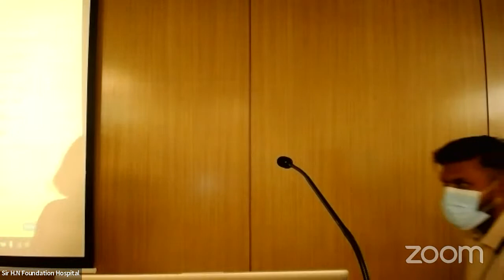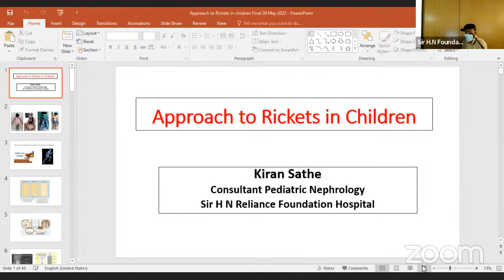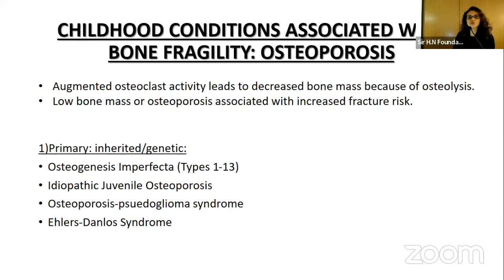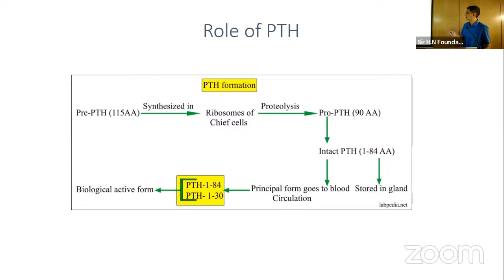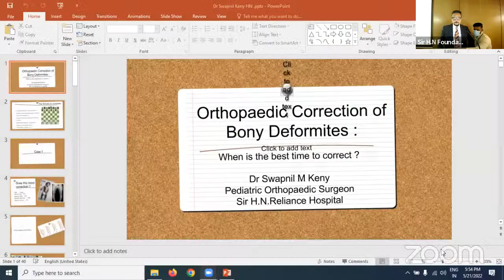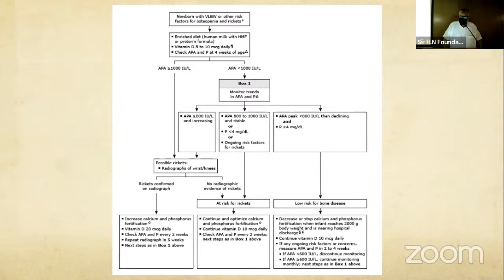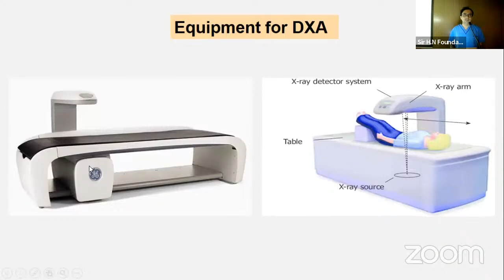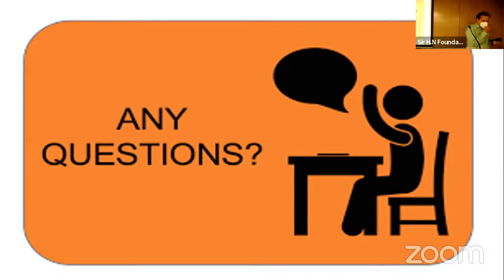Metabolic Bone Disease in Children I Sir H.N Reliance Foundation Hospital